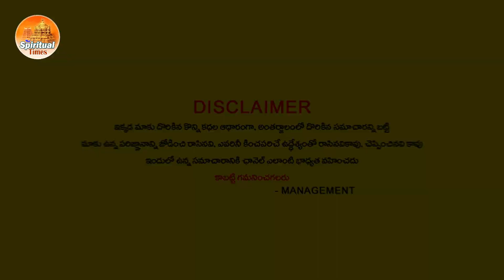మేషరాశి వాళ్లకు మార్చ్ 15వ తేదీన లక్ అంటే ఇదే నేమో, జరగబోయేది మీరే చూడండి